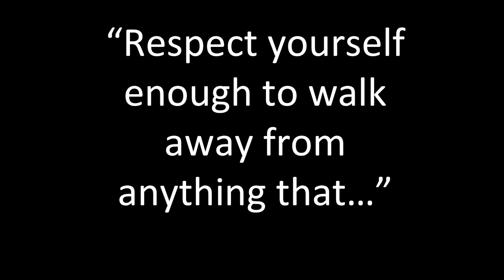Toxic Relationships: Knowing When to let go - Appreciate Your Worth | Brittany Anderson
How would your life and business be impacted if you were completely free from toxic people? In this episode, you’ll discover 3 keys to free yourself from toxic relationships, how to Appreciate Your Worth, and more with Genius Network and Strategic Coach Member Brittany Anderson.

Brittany is the COO for Sweet Financial Services and Co-Creator of Dare to Dream Entreprises. Sweet Financial is a full service financial advisory firm offering financial services to clients all over the US. Dare to Dream supports people that own businesses, women in transition, and anybody looking for a bigger future and more control over their life.

Is there someone in your life that you limit your time with because they drain your energy. 1:46
A single toxic individual can cost you many hours in productive time. 2:53
Toxic people are takers. 4:34
Free yourself from the ties that toxic people place on you. 06:05
“Respect yourself enough to walk away from anything that no longer serves, grows you, or makes you happy.” -Unknown 07:00
Break the cycle of a toxic relationships before it starts. 7:18
There is always a positive aspect that you can focus on no matter how dark the relationship you are dealing with is. 08:44
Focus on the gains instead of the losses. 09:23
Decide what your freedom looks like from toxic people and act on it today. 10:14
Take the energy you were applying to the negative situation and put it to good use. 10:27
“I owned every second that this world could give… I swear I lived.” -One Republic 11:13